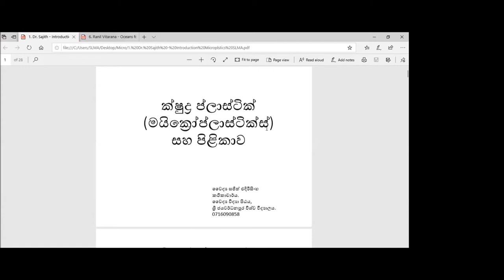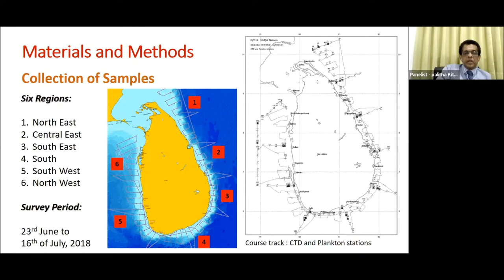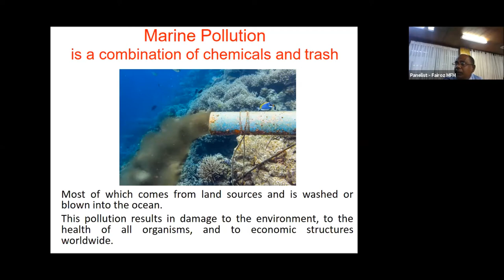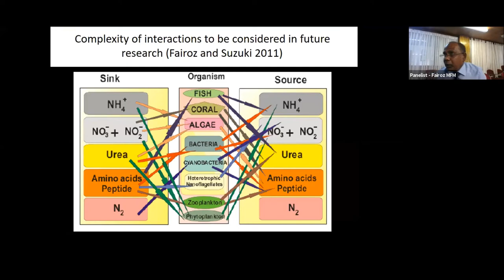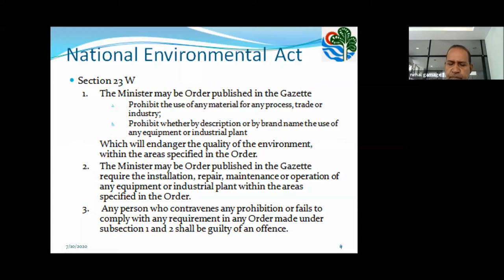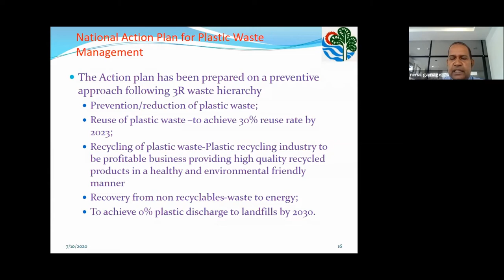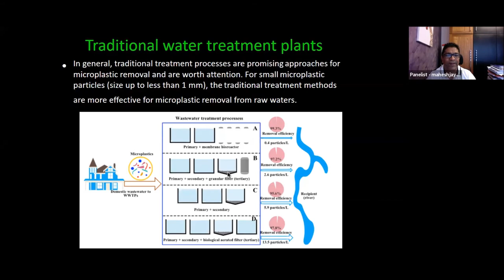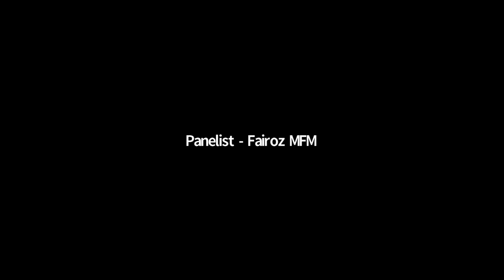Microplastics in Sri Lanka and Human Health I SLMA Pre-Congress workshop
The second pre-congress workshop of the SLMA highlights on Environment health, with an interactive discussion on ‘Microplastics in Sri Lanka and Human Health’, with the participation of the expertise on the topic. The aspects of Analysis of Microplastics in Sri Lankan waters, Marine pollution and its effect on the marine environment, Role of the Education Ministry and the Central Environment Authority on Microplastic/Single use plastics and Microplastic Removal From the environment are effectively addressed in this webinar.
Speakers:
Prof. A. Navaratnerajah, Chairman, National Aquatic Resources, Research and development agency
Mr. A.J.M. Gunasekara, Deputy General Manager, Marine Environment protection Authority
Dr. M.F.M. Fairoz, Dean, Faculty of Fisheries and Ocean Sciences, Ocean University of Sri Lanka
Prof. Mahesh Jayaweera, Department of Civil Engineering, University of Moratuwa
Mr. N.S. Gamage, Director(Investigations), Central Environmental Authority
Dr. Madura M. Wehella, Additional Secretary, Planning and Performance Review, Ministry of Education
Mr. Ranil Vitarana, Chief Innovation Officer, MAS Holdings